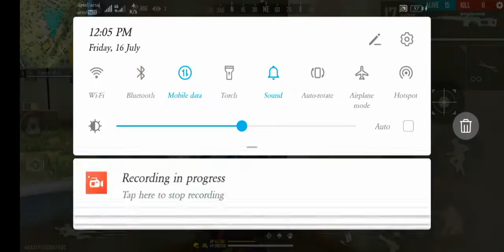Solo Vs Squad தரமான💥 Attacking Ranked Match FreeFire//SOLO 🆚 SQUAD//FULL வெறி தனம் ⚡😈⚡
Welcome Back To another Challenge Nanba ❤️

1 SHARE =1000 நன்றிகள் ❤️

INTHA VIDEO VA YELLARUM SHARE PANNITU PANNUGHA NANBA ❤️

1 vs 4 ranked game free fire
1 vs 4 challenge free fire
Solo challenge freefire
1 vs 4 attacking tips
freefire tips tamil
squad gameplay
Booyah